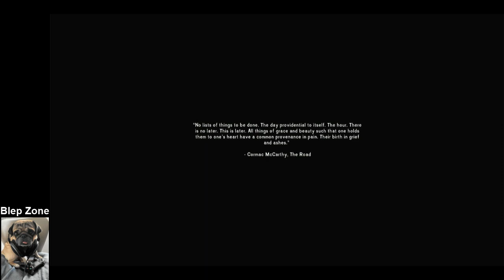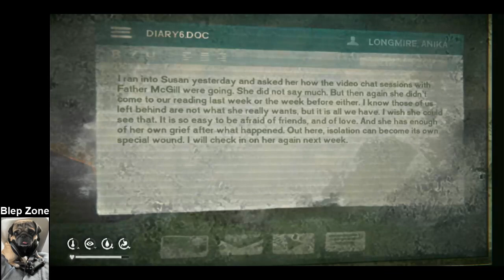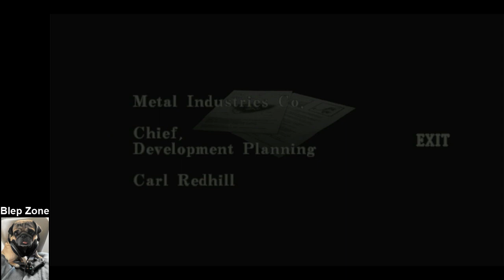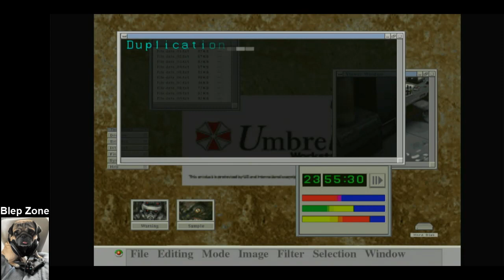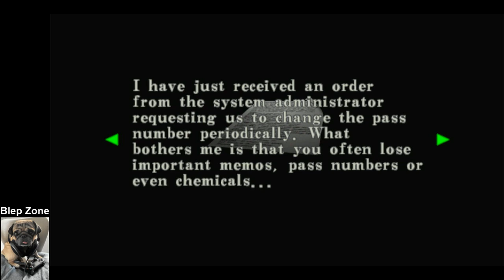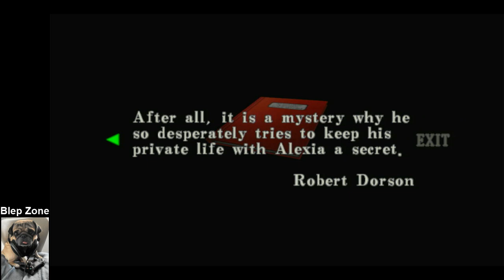The Long Dark - Super Wolf Punch-Out (Followed by RE Code Veronica)